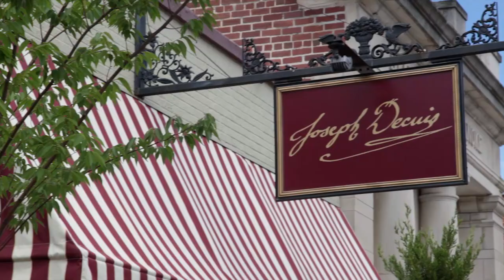Honest-To-Goodness Indiana by Jon McLaughlin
Celebrate everything Jon loves about his home state! Love the song? Download the just-released original song, "Honest-to-Goodness Indiana." at jonmcl.com